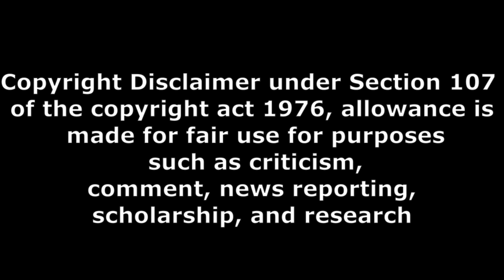i amx vish | cobra telugu review public talk |Teenmar Review